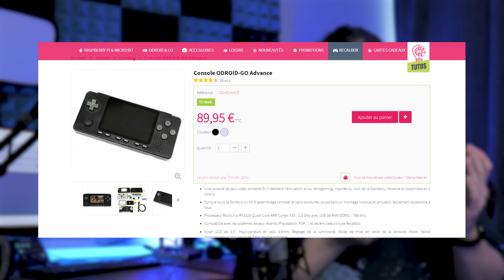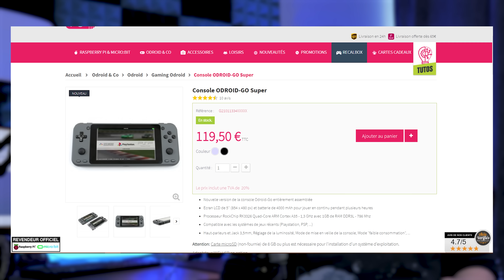Créer sa Propre Console de Jeux Vidéo | Review Odroid GO Advance avec Recalbox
Bonjour... vous ! Bienvenue sur votre chaîne de review & éditos : Singe Pourpre ! Créer votre propre console d'émulation de jeux vidéo ça vous intéresse ? Recalbox a très récemment rendu son architecture compatible avec l'Odroid GO Super et l'Odroid GO Advance dont cette dernière m'a été envoyée pour la tester ! Alors ça vaut quoi ? Je préviens c'est pas un tuto de montage mais bel et bien une review.